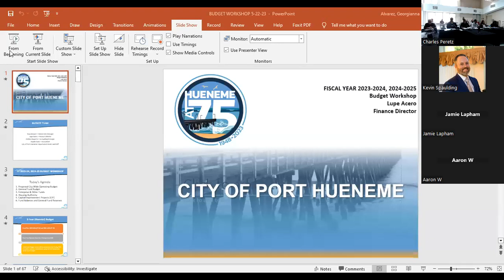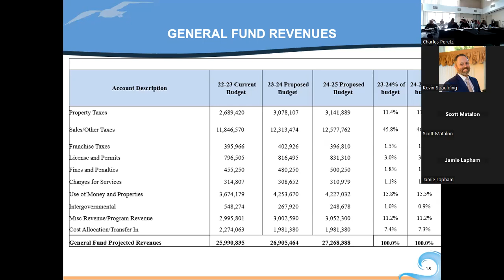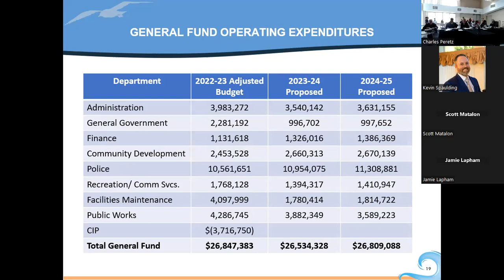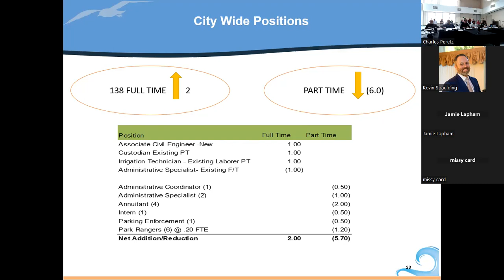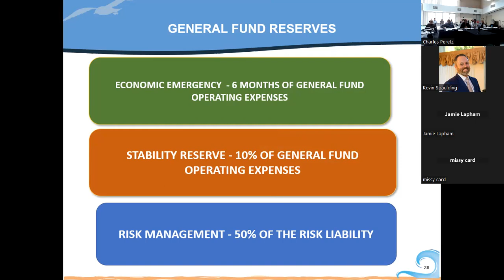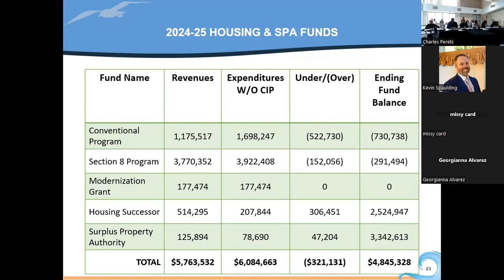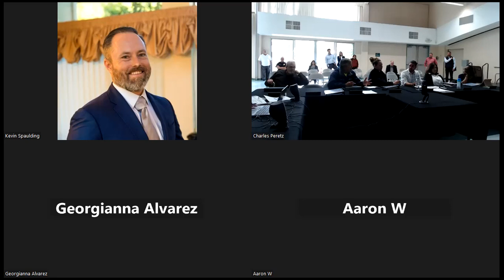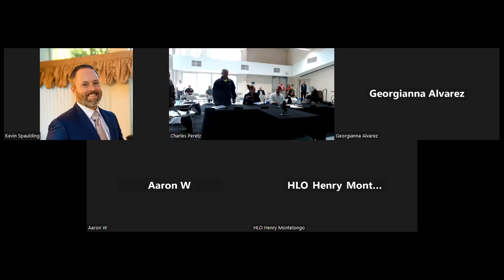Special Council Meeting 5/22/23